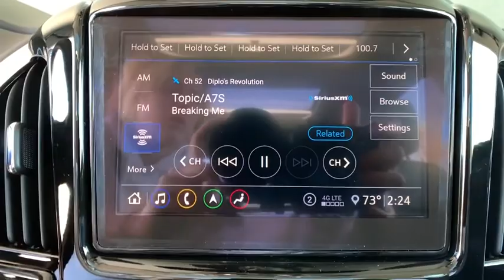2020 Chevrolet Traverse Denver, Lakewood, Wheat Ridge, Englewood, Littleton, CO CN1569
Satin Steel Metallic New 2020 Chevrolet Traverse available in Denver, Colorado at Medved Chevrolet Cadillac. Servicing the Lakewood, Wheat Ridge, Englewood, Littleton, CO area.
2020 Chevrolet Traverse High Country - Stock#: CN1569 - VIN#: 1GNEVNKW5LJ206099

11001 West I-70 Frontage Road N

2020brChevroletbrTraversebrHigh CountrybrbrCall us and ask for a FREE personal video of this car to be sent to your email or phone. All prices include $699 Dealer Handling Fee.brbrFactory MSRP: $54,665brbrDealer Discount of $1,093 off MSRPbrbr3.6L V6 SIDI VVT AWD AWD.brbrbrExit Kipling, Exit Ward, but Exit the GIANT Medved Autoplex. Everyone said, Go to Medved! Price includes applicable rebates and dealer and handling fees of $699, excluded tax, title and licensing: $2500 - GM Consumer Cash Program . Exp. 03/02/2020